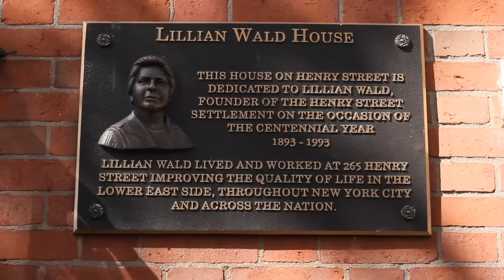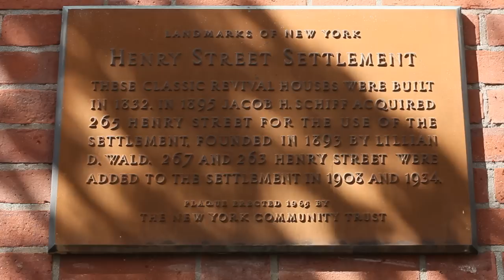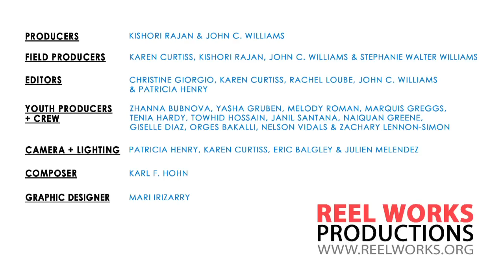Henry Street Settlement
From three Federal style row-houses on the Lower East Side, the Henry Street Settlement has been providing innovative social services, arts, and health care programs since 1893. Henry Street placed the first nurse in a public school, opened the first playground, and is a founding site of the NAACP. Today, the settlement continues the legacy of its founder, social reform pioneer Lillian Wald.